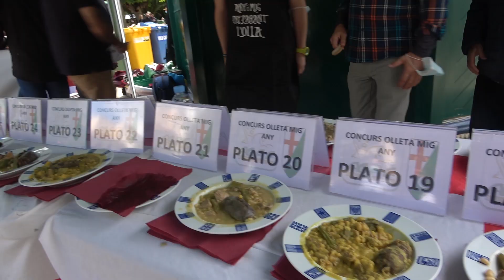Concurso de Olleta Mig Any 2021 Alcoi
La Glorieta ha vuelto a acoger el concurso para elegir cuál ha sido la mejor olleta cocinada por las filaes. El jurado ha otorgado el primer premio a la Filà Benimerines y el segundo ha sido para la Filà Navarros. Una edición especial puesto que se celebraba tras más de un año de ausencia por la crisis del coronavirus. Y esa vuelta se ha notado entre los festeros y público que han respetado las medidas de seguridad por la COVID-19.